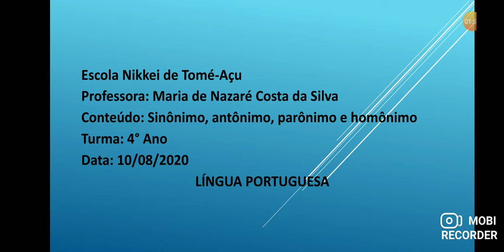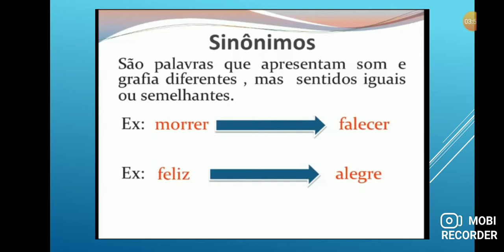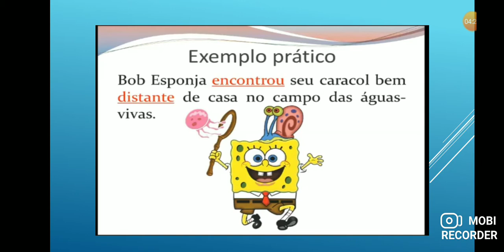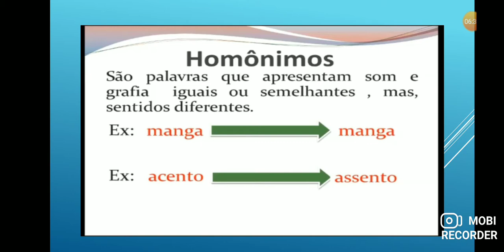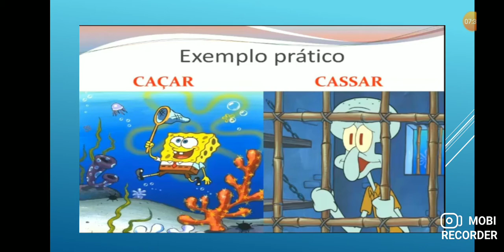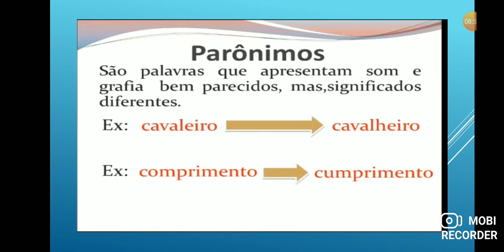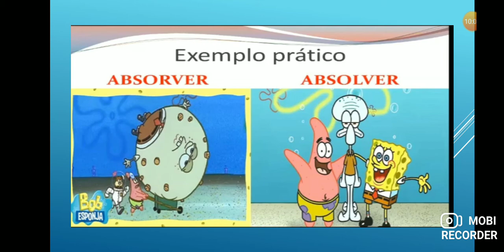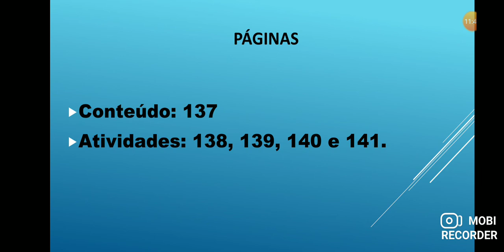10-08-2020 - LÍNGUA PORTUGUESA - Sinônimo, antônimo, parônimo e homônimo - 4° ANO